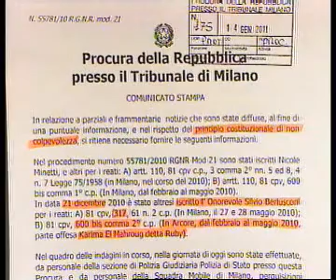dolcedragospa.wmv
Pino Finocchiaro su Rai News sull'intreccio di bambole e società del presidente. Spunta la Dolcedrago Spa. Promemoria: "...Figure di vergini che si offrono al drago per rincorrere il successo e la notorietà...e per una strana alchimia, il paese tutto concede e tutto giustifica al suo imperatore". Veronica Lario